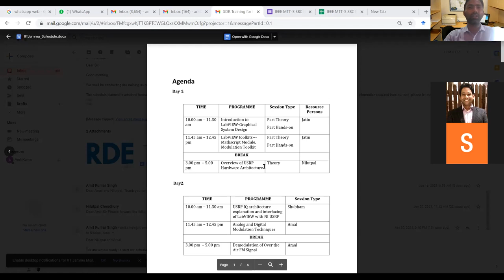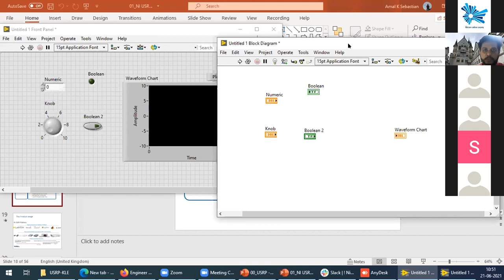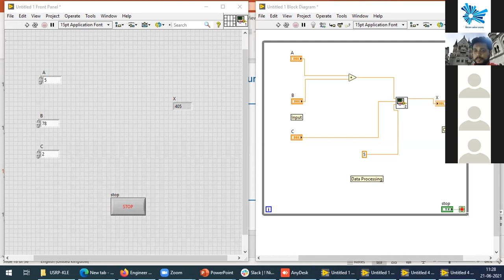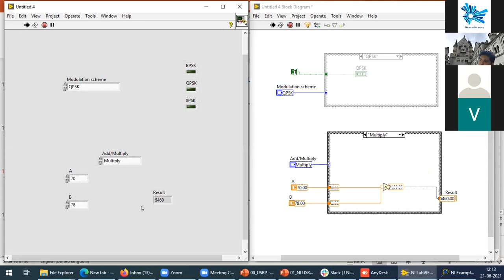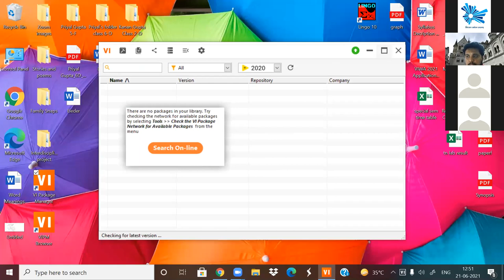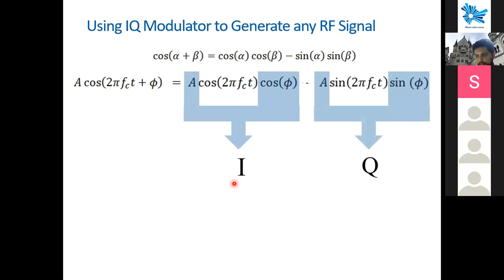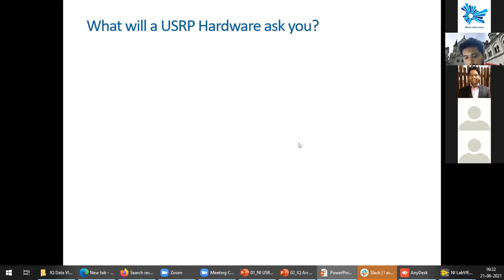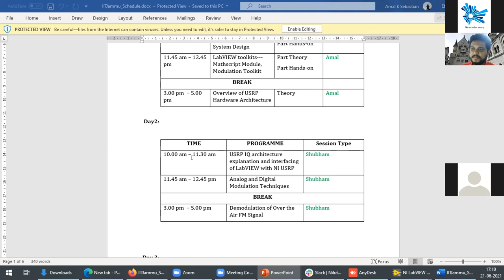Workshop on Software Defined Radio, Day-1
A Six Days Workshop on  "Communication System Design and Signal Processing using Software Defined Radio: A Hands-on Approach" Organized by The Department of Electrical Engineering in association with IEEE MTT-S SBC IIT Jammu.